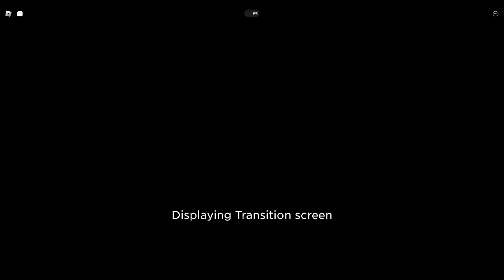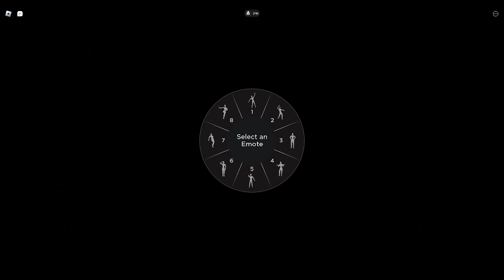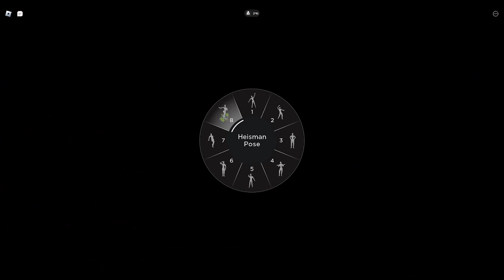Revisiting Roblox Part 6